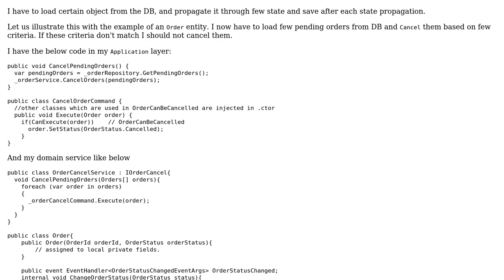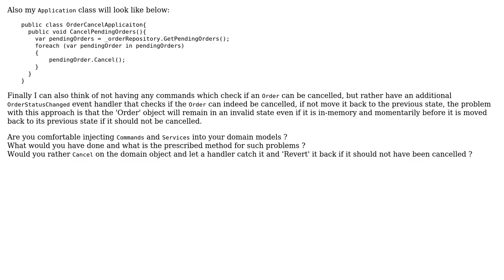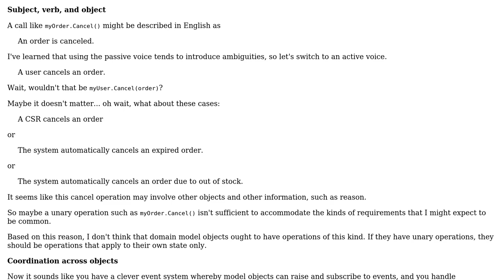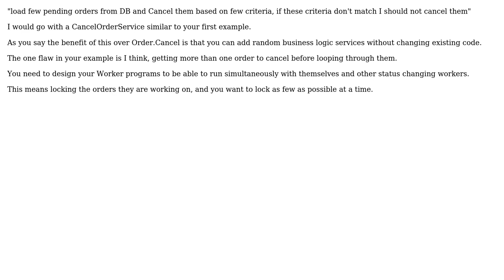Improving the design of state transitions in a business application: the case of cancellation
Software Engineering: Improving the design of state transitions in a business application: the case of cancellation

With thanks & praise to God, and with thanks to the many people who have made this project possible! | Content (except music & images) licensed under CC BY-SA | Music | Images & others | With thanks to user Vignesh.N user John Wu user Ewan user Christophe and the Stack Exchange Network Trademarks are property of their respective owners. You are responsible for your own actions.